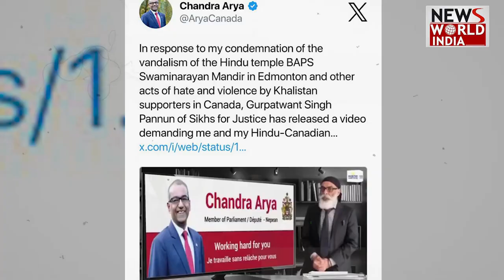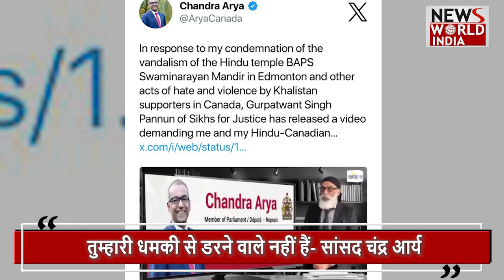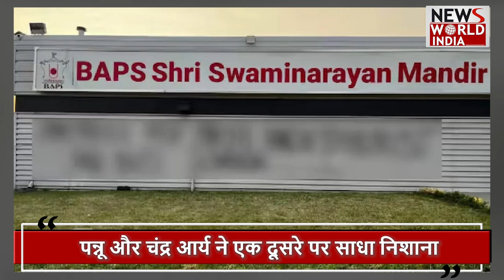भारतीय मूल निवासी कनाडाई सांसद ने पन्नू लगा दी क्लास ! CANADA | KHALISTANI